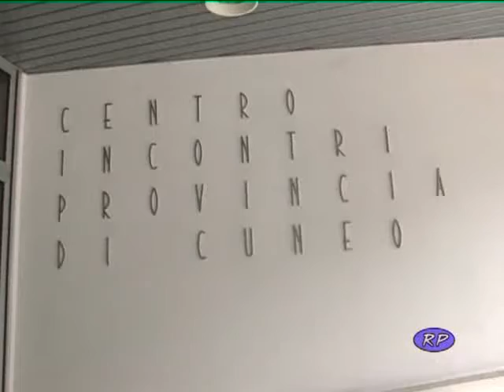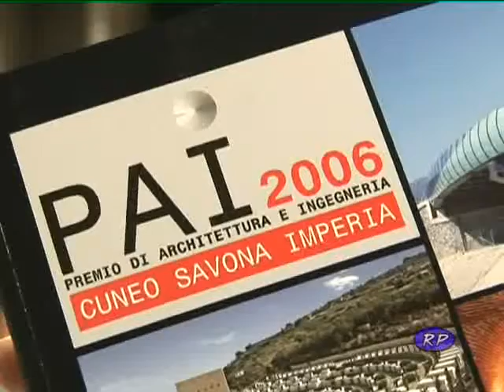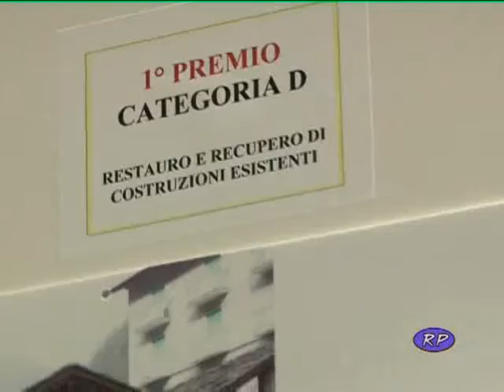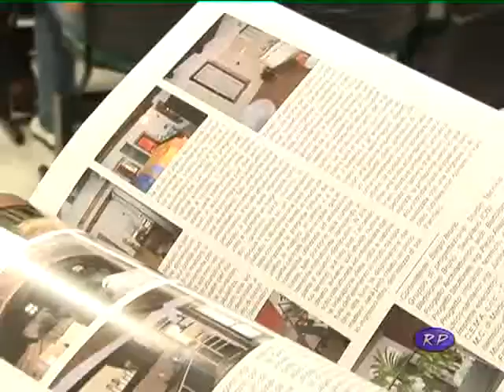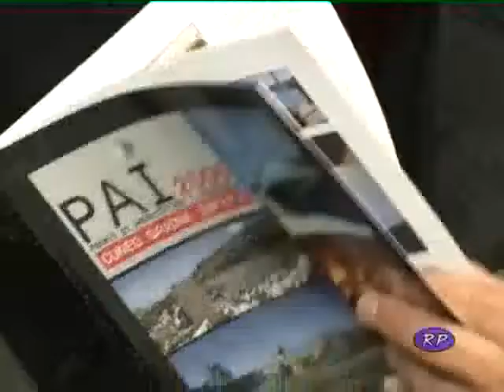Pai 2008 - Cuneo Savona Imperia (1°parte)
Il premio vuole essere occasione per sottolineare il ruolo del costruito di qualità quale punto fondamentale nella dinamica delle trasformazioni urbane, per evidenziare progetti architettonici e ingegneristici realizzati, che hanno raggiunto risultati di lilievo, nonchè per riconoscere la qualità intrinseca nell'opera costruita, quale contributo alla qualità del paesaggio delle singole province.

In tal senso si delinea unica manifestazione a sostegno della qualità delle opere sui territori interessati.

Realizzazione di Roberto Pecchinino - Sanremo